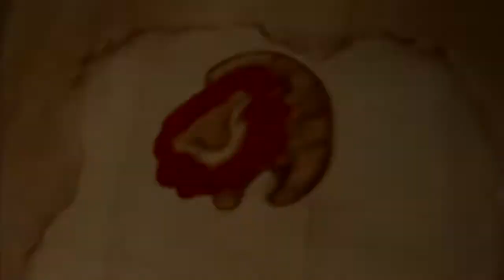Kingdom Hearts II Final Mix HD Walkthrough - 13 - Pride Lands